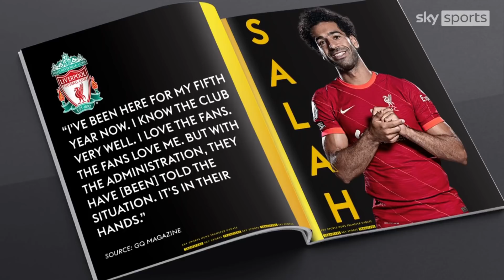Salah: My future is in Liverpool's hands | Transfer Talk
The Transfer Talk panel discuss Mohamed Salah's Liverpool deal which expires in the summer of 2023 but he insists he wants to stay.